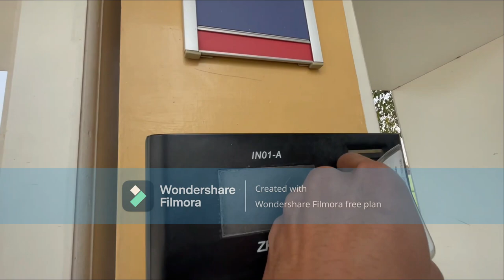Capital University of Science and Technology |CUST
I hope u guys like the video.